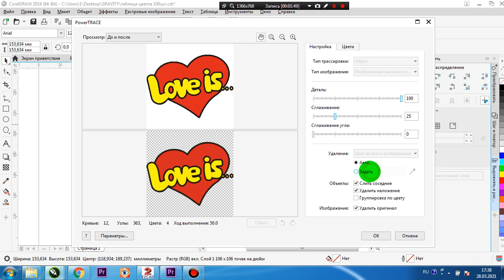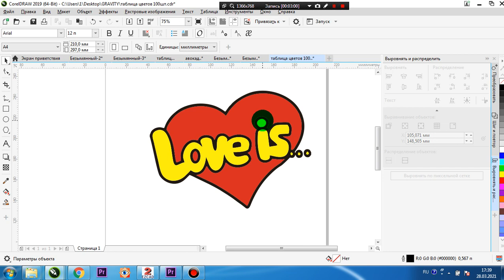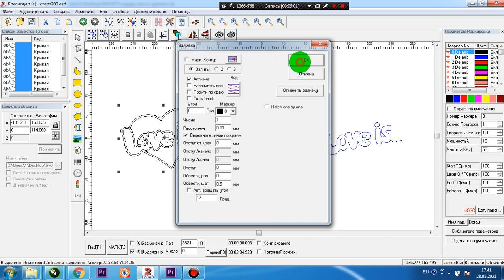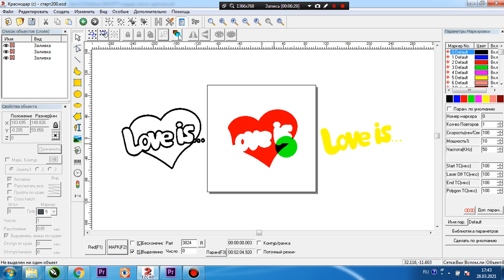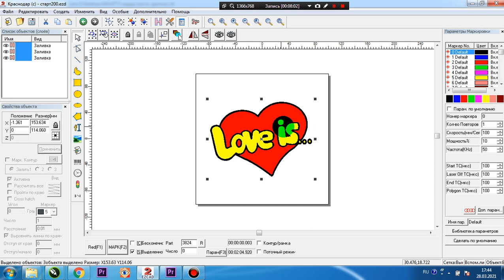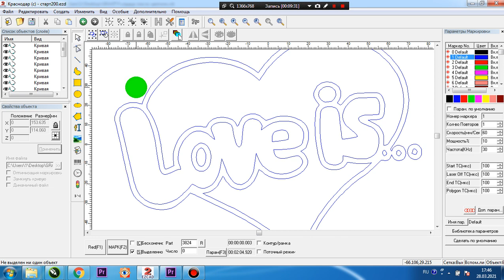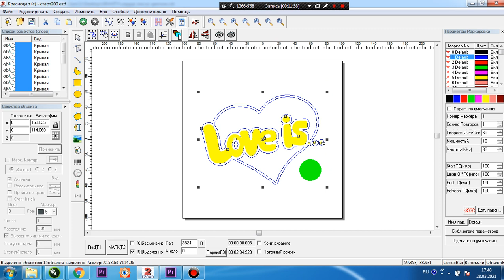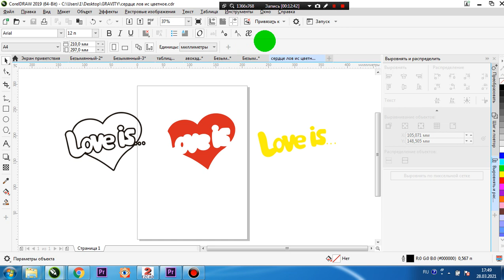Цветная гравировка. Как состыковать цвета? Простой способ!